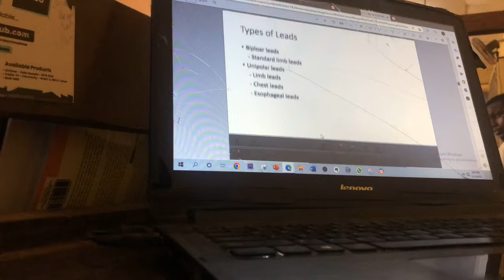20K Q&A but also a Vlog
You are amazing and I love you all.